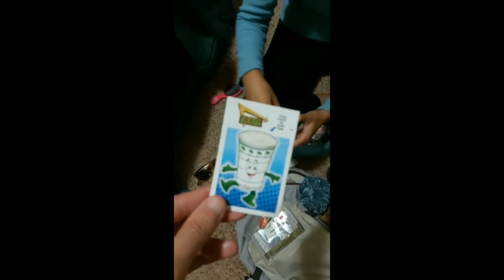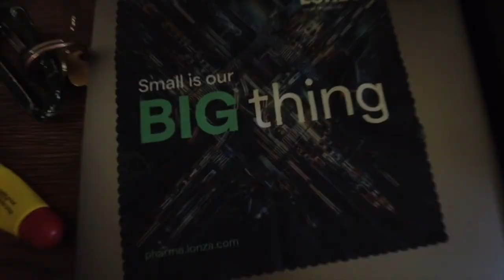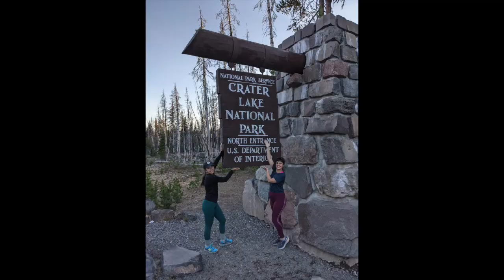Weekend in Bend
chamaly reunites